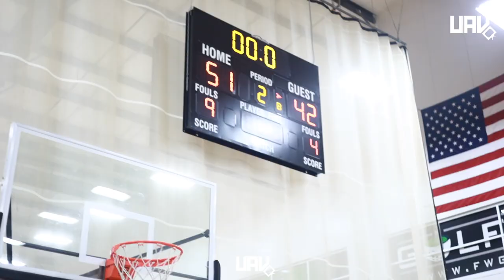Reach Legends vs Gym Rats Black 2029